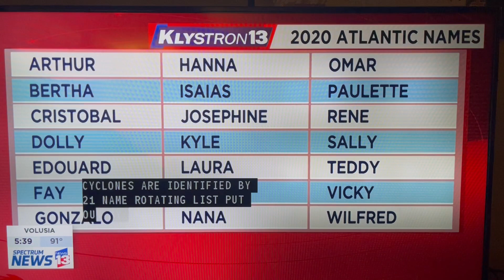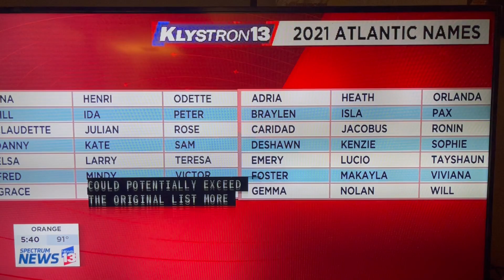New naming procedure for Hurricane season storms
The new procedure comes on the heels of one of the most active hurricane seasons- 2020- with 30 named storms. Before 2021, if more than 21 letters were used, storms were given names from the Greek alphabet, something that only happened in 2005 and 2020.

For 2021, the World Meteorological Association (WMO) has come up with a new set of 21 more spillover names. This is in response to yet another above average predicted storm season.